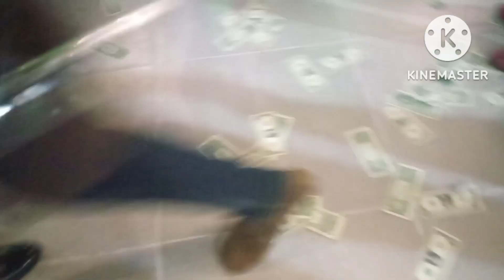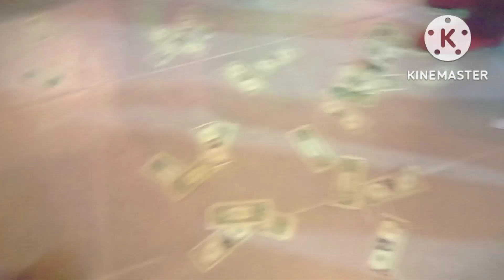IT WAS A RAIN OF DOLLARS AT OLIVER TAMBO'S SENT FORTH PARTY